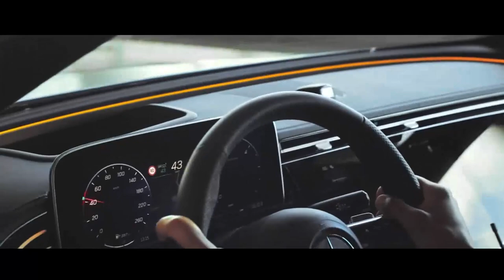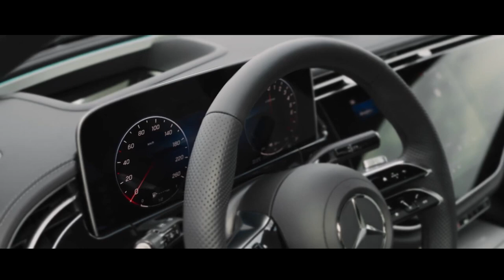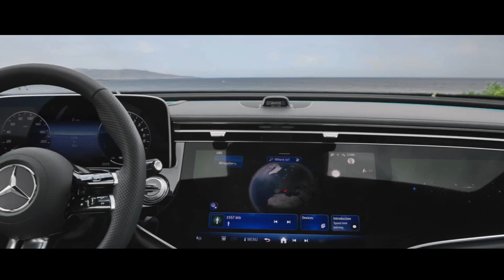MERCEDES BENZ CLASSE E